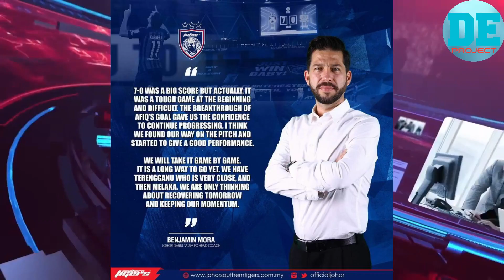JDT LEPASKAN DIOGO LUIS SANTO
Iskandar Puteri: Pemilik Johor Darul Ta'zim (JDT), Tunku Ismail Sultan Ibrahim mengesahkan pasukan itu tidak menyambung kontrak pemain import Diogo Luis Santo bagi mengharungi kempen Liga Malaysia pada musim depan.

Namun pemain kelahiran Brazil yang akan kembali berhijrah ke Liga Thailand akan bersama skuad Harimau Selatan untuk saingan Piala Malaysia dan tidak menyertai skuad itu mengharungi kempen Liga Juara-Juara Asia (ACL) bagi Zon Timur di Qatar yang bermula 18 November hingga 13 Disember ini.